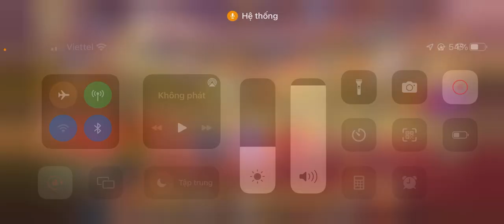Review sự kiện bán hộp Yumi - Võ sĩ đắt đỏ nhất thời đại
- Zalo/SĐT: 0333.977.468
Tải game bằng 1 trong các cách sau:
Tải file .apk và cài đặt tại
. Tải ứng dụng taptap trên trang web taptap.5tr và dùng nó như CH Play